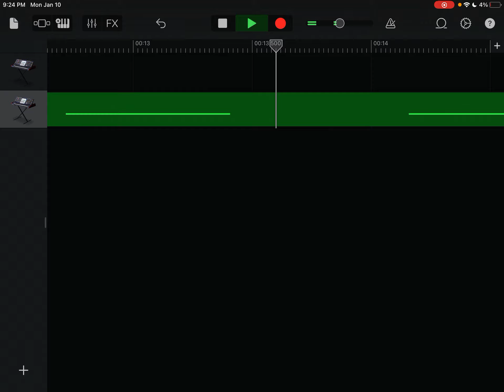February 12, 2022